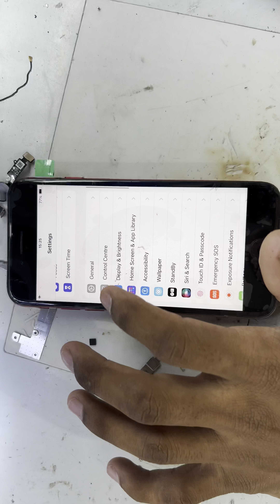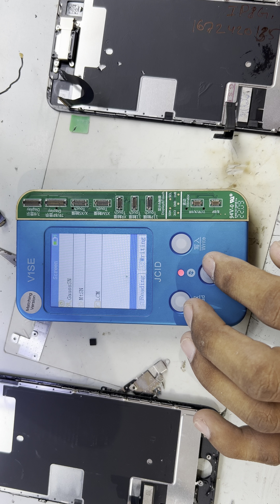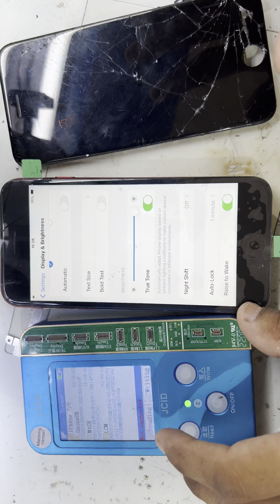How to fix true tone iPhone .?￼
how to iPhone TRUe tone fix
Repairing an iPhone can involve a range of tasks depending on the issue. Here are some common problems and their potential fixes:
1. Screen Replacement
Tools Needed:
Pentalobe screwdriver
Phillips screwdriver
Plastic opening tools
Suction cup
New screen assembly
Steps:
Power off the iPhone.

Remove the pentalobe screws near the charging port.
Use the suction cup to lift the screen slightly.
Insert the plastic opening tool to pry the screen away from the body.
Disconnect the battery connector.
Disconnect the screen connectors and remove the old screen.
Connect the new screen and reassemble the iPhone.
2. Battery Replacement
Tools Needed:
Pentalobe screwdriver
Phillips screwdriver
Plastic opening tools
New battery

Use a suction cup to lift the screen slightly.
Insert a plastic opening tool to pry the screen away from the body.
Remove the old battery and insert the new one.
Reassemble the iPhone.
3. Charging Port Repair
Tools Needed:
Pentalobe screwdriver
Phillips screwdriver
Plastic opening tools
New charging port
Steps:

iPhone repairing tip
igsh=OTFydWdkNGJwNjZo&utm_source=qr
Shop address, old Sanjeevani hospital near central market BHIWADI Alwar raj.) 301019